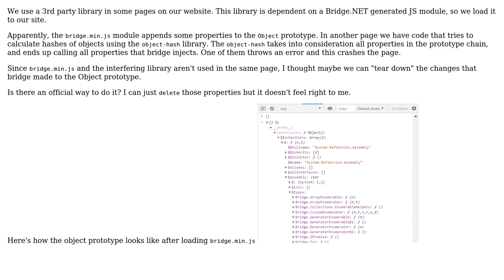Tear down Bridge.NET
With thanks & praise to God, and with thanks to the many people who have made this project possible! You are responsible for your own actions.